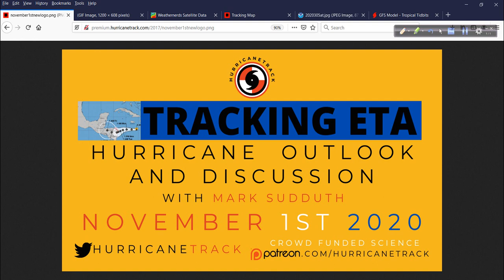November 1 Video Discussion: Tracking TS Eta and its impacts to Central America and beyond..